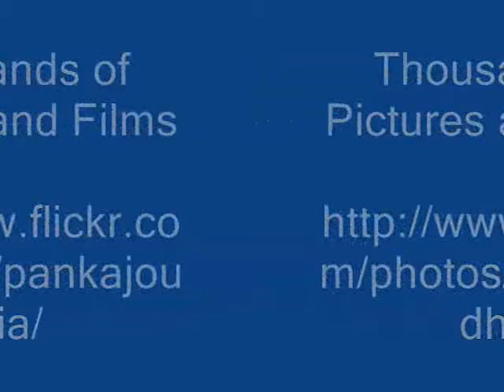Octonary Ingredients of Vigna pilosa Formulations: Pankaj Oudhia's Medicinal Plant Database